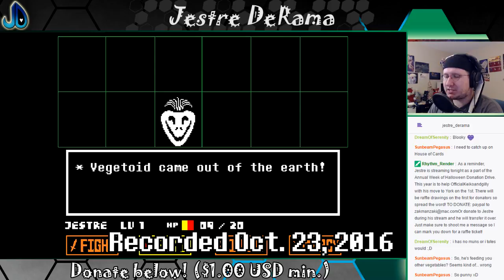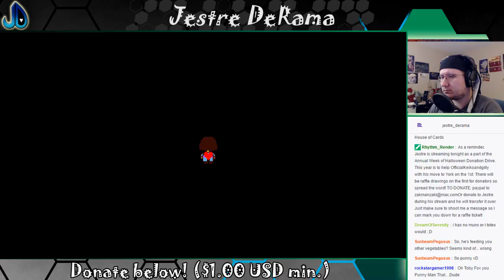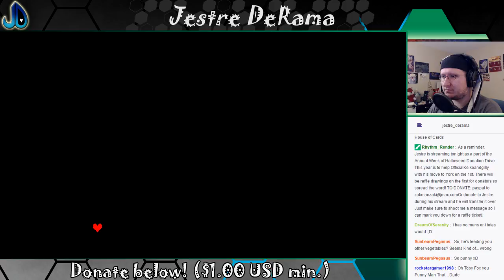Finding Puns and Home | Undertale 3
It's hard to find a good home with a sense of humor. Luckily, Toriel has both!